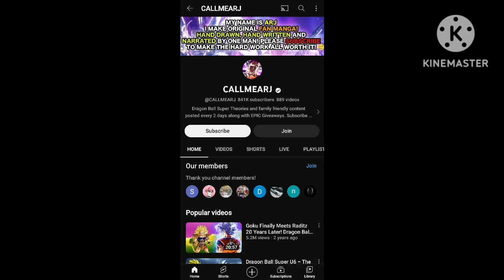End of ultra vegito 😔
how ultra vegito is born
ultra vegito vs beerus
ultra gogeta vs beerus

creator credit

ultra vegito

uljtra gogeta vs black frieza